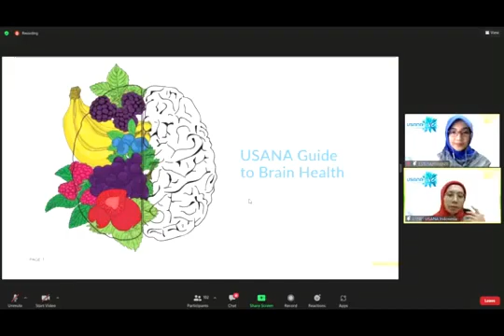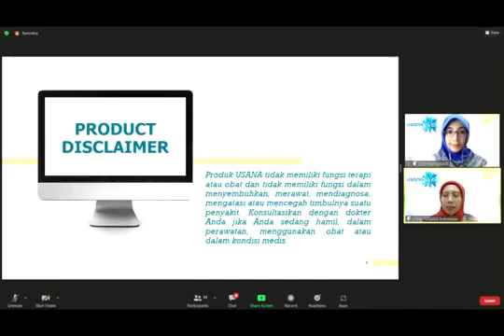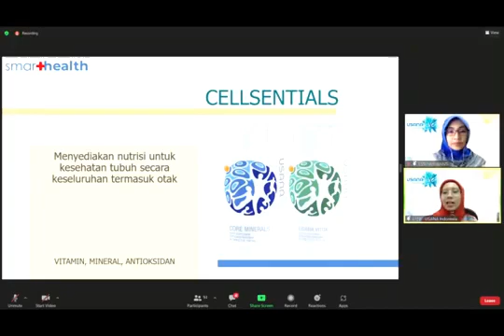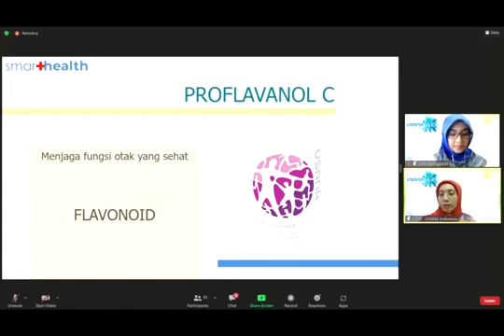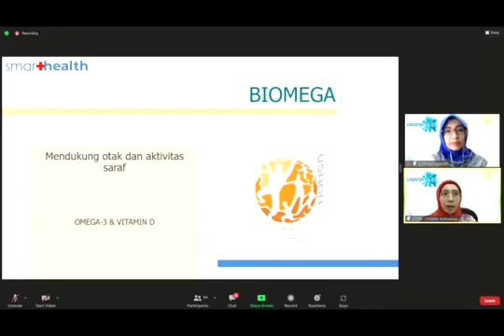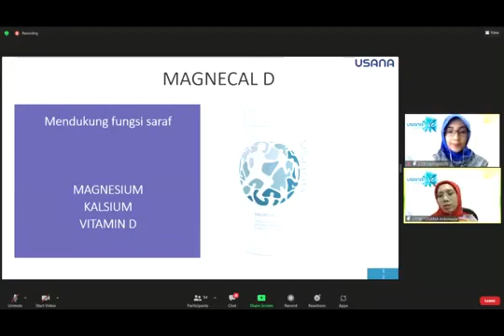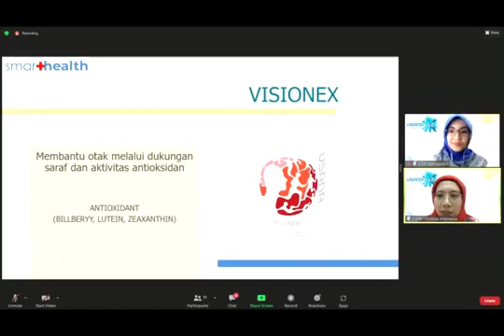Rekomendasi Suplemen USANA - Kesehatan Otak